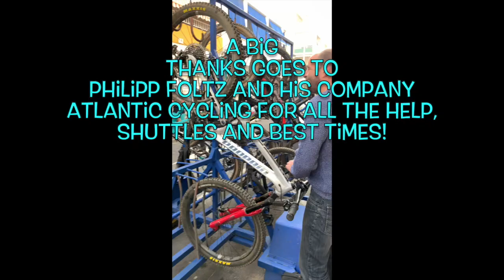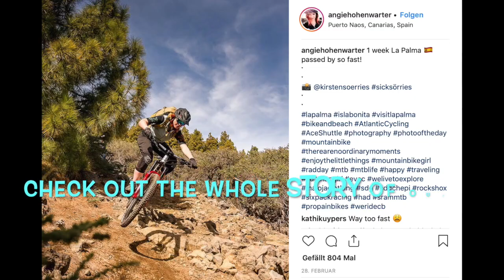Angie Hohenwarter and Kathi Kuypers on La Palma Island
Angie Hohenwarter and Kathi Kuypers have spent 1 week on beautiful La Palma in the Canary Island. Europe's MTB Island No1. They have brought photographer Kirsten Sörries with them to produce an article in the latest Mountainbike Magazine issue January 2020. Check out how much fun they had!
Special thanks goes to Philipp Foltz and his crew from Aceshuttle La Palma and Atlantic Cycling!